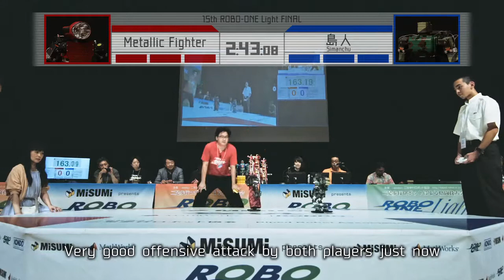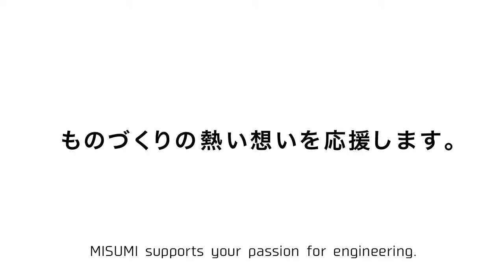Final：Metallic Fighter VS Simanchu | MISUMI presents 15nd ROBO-ONE Light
MISUMI presents 15nd　ROBO-ONE Light Final：[RED]Metallic Fighter VS Simanchu[BLUE]

MISUMI　presents 第15回　ROBO-ONE Light 決勝戦：[RED]Metallic Fighter VS 島人[BLUE]